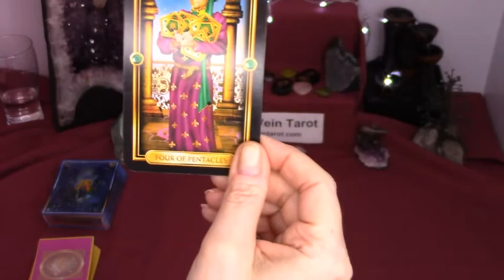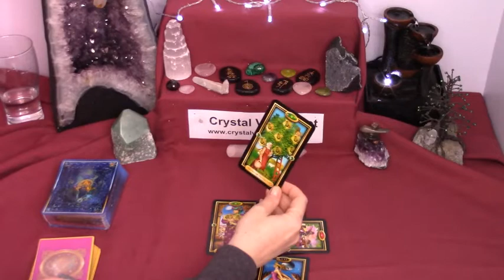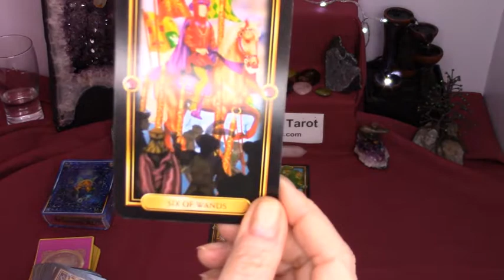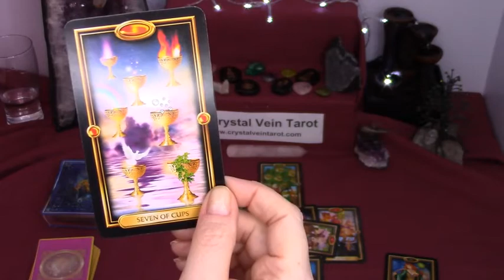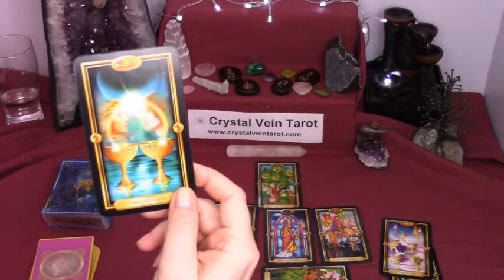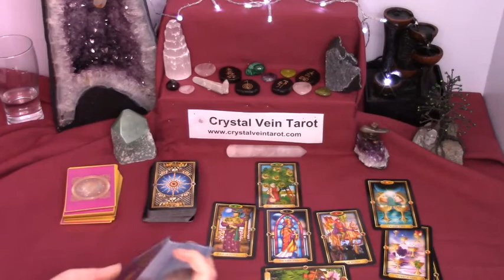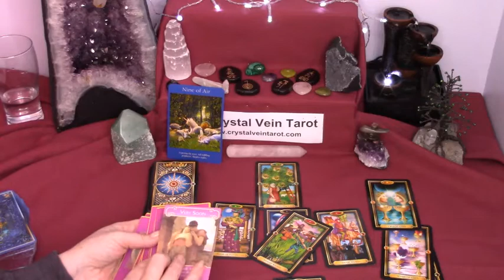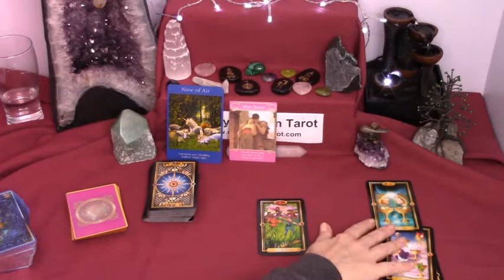Sagittarius March 2020 - Waiting and delays/recognition and success coming/partnerships-love coming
Reading starts at 57 seconds.

These are general readings and some aspects will resonate while others may not. Always remember, you are part of the divine and you have the answers you seek within. These readings are intended to spark your connection to your inner self, increase your self awareness and provide you with a new perspective/point of view on a situation that you have been contemplating.

Follow this web address to calculate your Moon and Rising sign

Deck Used: The Guilded Tarot, Angel Tarot, The Romance Angel Oracle Cards